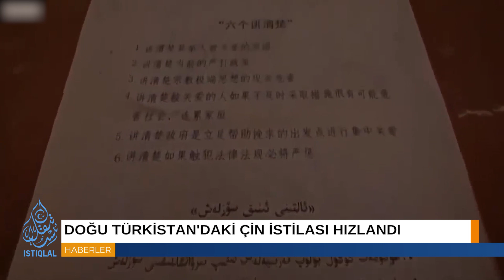UYGUR MAHKUMLARIN AİLESİ YALAN SÖYLEMEYE ZORLANIYOR! | GÜNÜN HABERİ